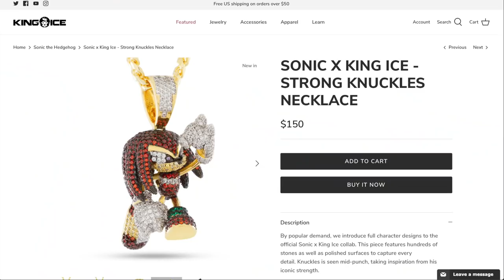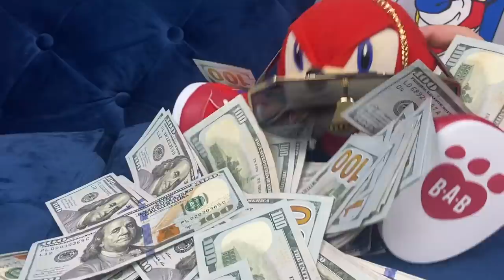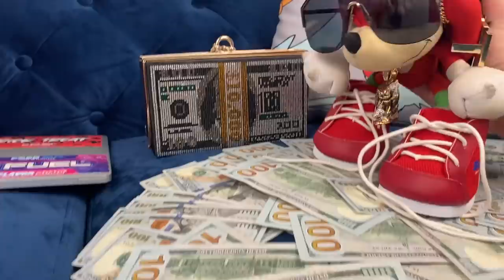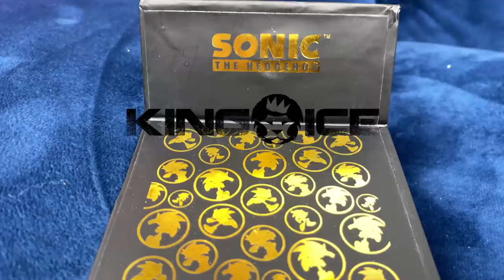SuperSonicBlake: Knuckles The Rapper!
🚨 BUY OUR NEW SAMMY SONIC's CRAZY FAN MERCH! - ssbmerch.com

If you purchase any chains using my link, tag me on social media and I'll shoutout your channel in the description as well as a special thank you at the end of every video I post for the next 30 days! Thank you to everyone who helps me out! :) 👑🧊

Knuckles buys a brand new gold chain and thinks he's a rapper so he makes a diss track rap song on Eggman and becomes rich and famous!

SUPERSONICBLAKE SOCIAL MEDIAS 🚨

My videos are aimed towards audiences 13 years and up.